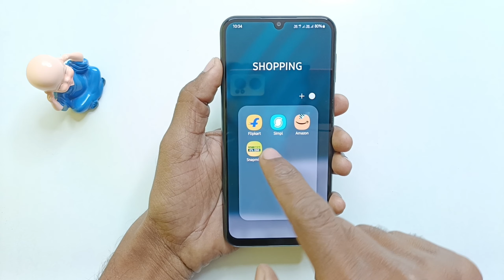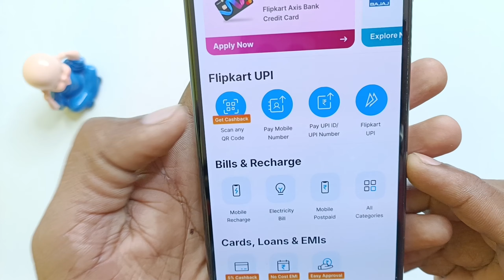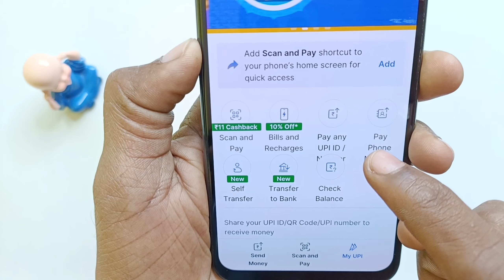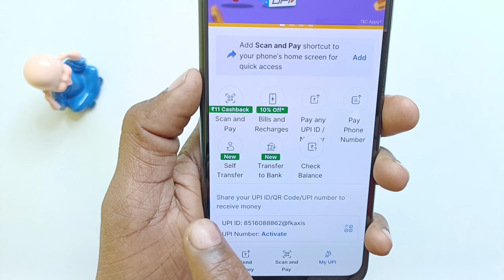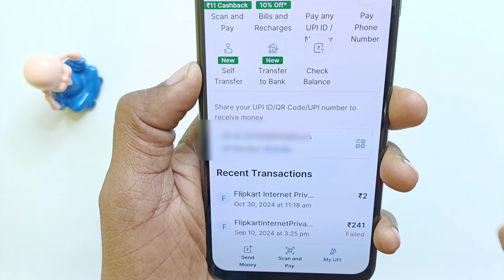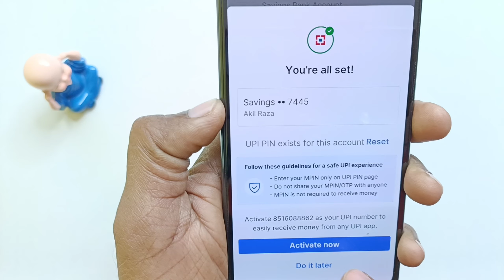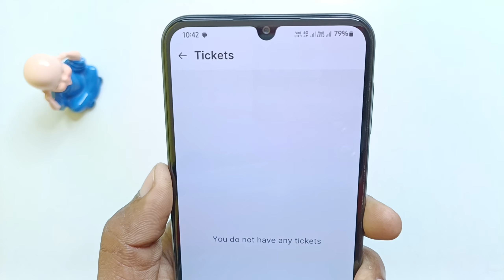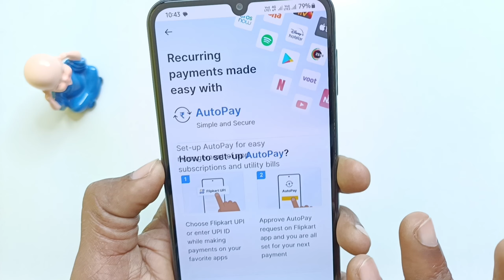Flipkart UPI New Update , Flipkart Upi Cashback 🎉 Flipkart New Upi Update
Your Queries -
Flipkart upi me bank add kaise kare
Flipkart upi se money transfer kaise kare
Flipkart upi kaise use kare
Flipkart upi id kaise pata kare
Flipkart se kisi bhi other bank me money transfer kaise kare
Flipkart se kisi bhi other bank me paisa kaise bheje